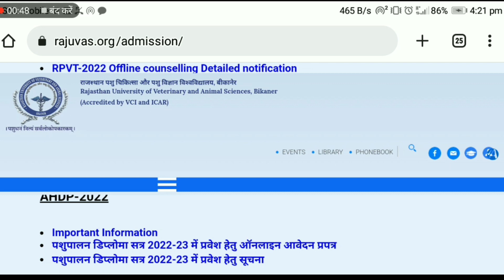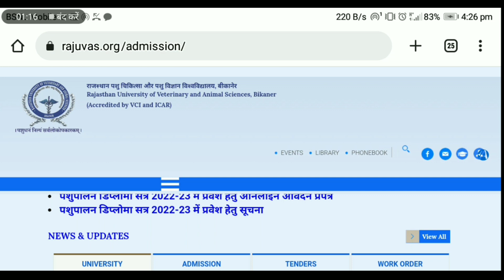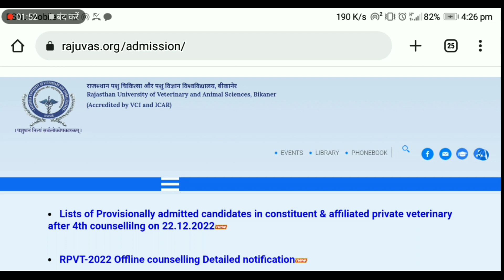AHDP COUNSELLING 2022 || AHDP CUT-OFF 2022 || AHDP COUNSELLING 2022-23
ahdp counselling 2022
ahdp counselling 2022
ahdp application form 2022
rajuvas ahdp admission 2022
ahdp application form 2022-23
ahdp cut off 2022
ahdp course details
ahdp college list

ahdp counselling 2022,
ahdp counselling 2022,
ahdp course details,
Ahdp college list,